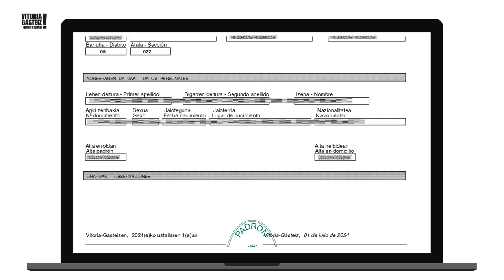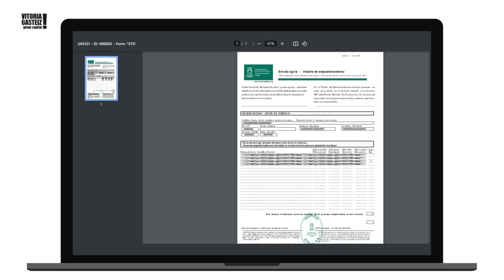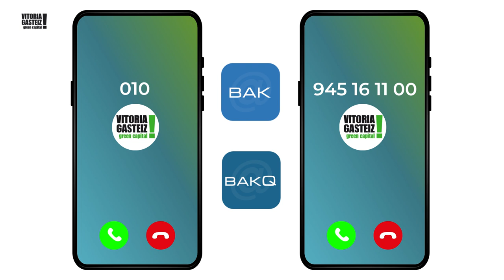Nola eskuratu errolda-agiria online? (ZIURTAGIRIAREKIN)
Bideo honetan banakako, bizikidetzako edo errolda-agiri historikoa nola lortu erakutsiko dizugu. Zure burua identifikatu beharko duzu ziurtagiri digital baten bidez, hala nola BakQ edo NAN elektronikoa, edo Herritarren Udal Txartelarekin (HUT).

Informazio gehiago: v.g-eus/errolda-agiria

En este vídeo te enseñaremos cómo obtener el volante de padrón individual, de convivencia o histórico. Tendrás que identificarte mediante un certificado digital, como la BakQ o el DNI electrónico, o con la Tarjeta Municipal Ciudadana (TMC).

Más información: v-g.eus/volantepadron